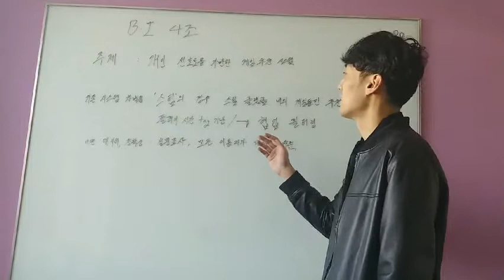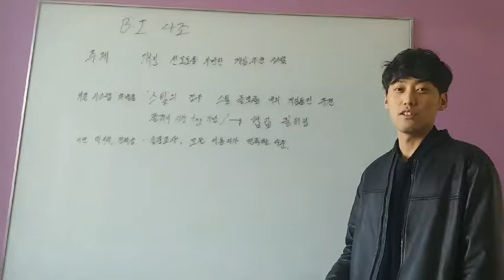BI Project - RecSys Proposal by Team#4